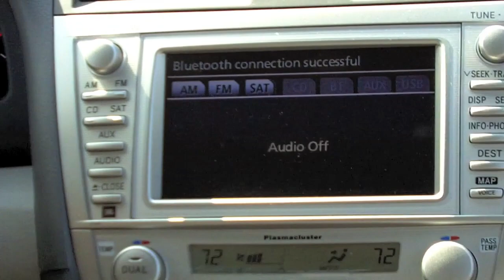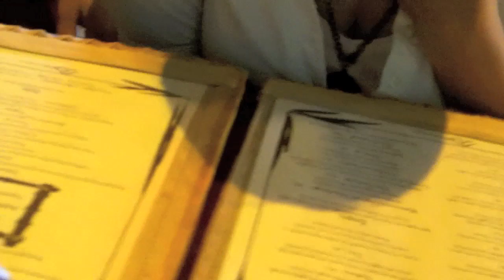Trip To California 2010 - Part 1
Part 1 of our trip to California.  We flew from Salt Lake City airport and returned by car, a Toyota Corolla 2001 that grandpa Craig donated to us as we want to keep our Ford Ranger for utility work and no longer as a commuter vehicle.  On the way back, we spent two nights in Las Vegas.
Part 1 da nossa viagem para a California.  Fomos de aviao e voltamos de carrro, um Toyota Corolla 2001 que o vovo Craig deu para nos ja que vamos usar o o nosso Ford Ranger para outras coisas.  Na volta para Utah, passamos duas noites em Las Vegas.